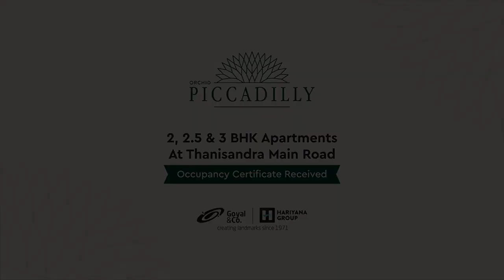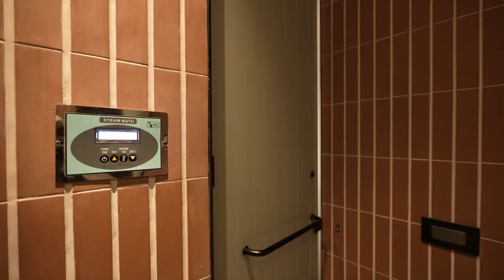ORCHID PICCADILLY - Thanisandra Main Road , Bangalore.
Orchid Piccadilly is a beautifully designed home, a space to experience serenity and life amidst nature. Located at Thanisandra Main Road in Bangalore, these peaceful 2, 2.5 & 3 apartments are the perfect blend of convenience and beauty, with all amenities a short drive away.